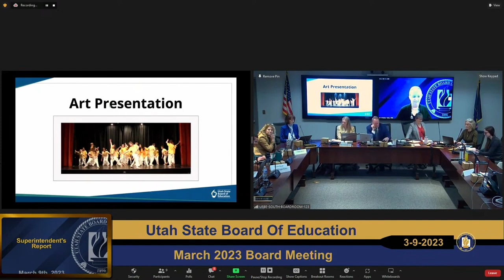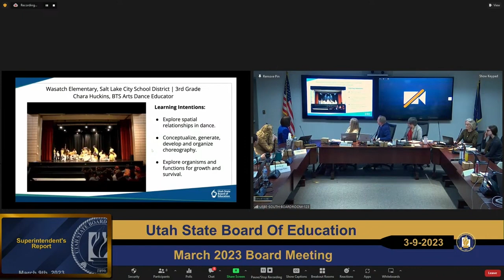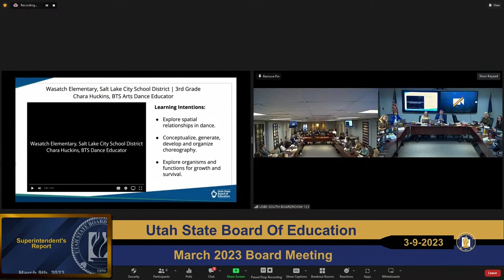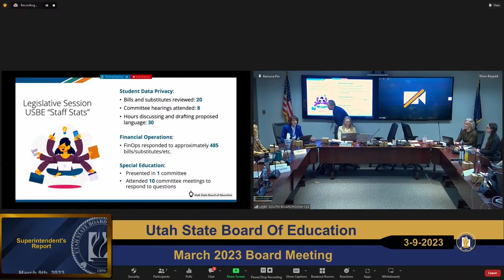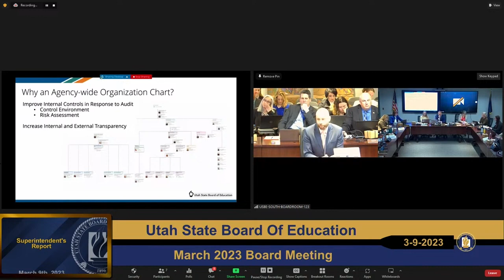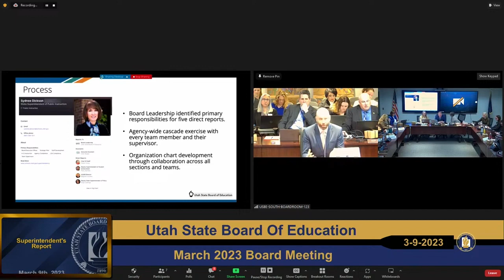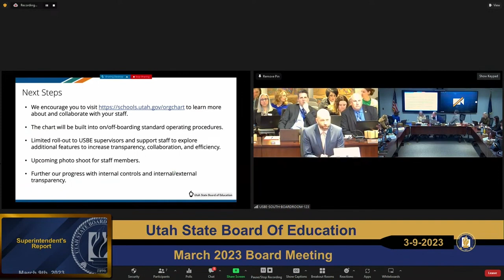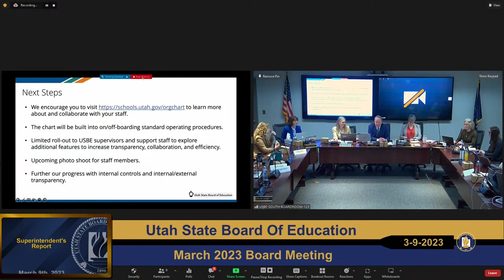03 Superintendent's Report